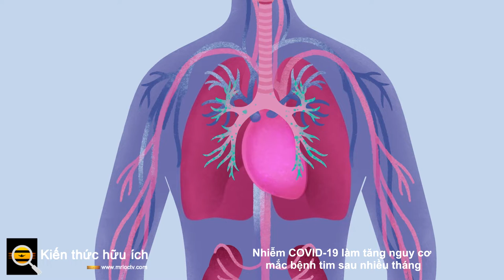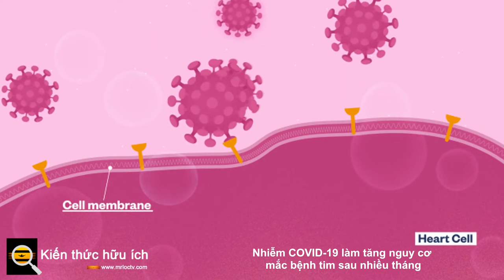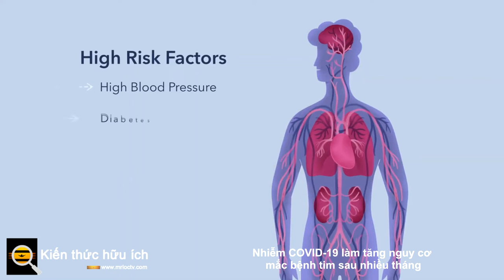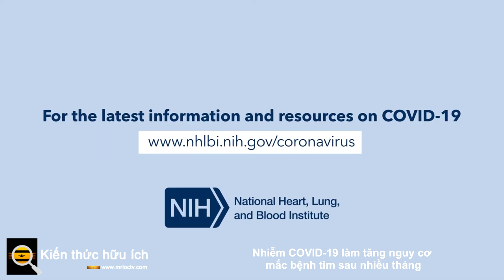Nhiễm COVID 19 làm tăng nguy cơ mắc bệnh tim sau nhiều tháng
Không phải ngẫu nhiên mà một số người bị đột quỵ sau khi nhiễm COVID-19. Tuy nhiên, theo một nghiên cứu gần đây trên tạp chí Nature Medicine , nguy cơ gia tăng bệnh tim mạch do COVID-19 không chỉ xảy ra trong những ngày ngay sau khi nhiễm bệnh - nó tồn tại ít nhất một năm sau đó.

Đáng ngạc nhiên hơn nữa, nguy cơ gia tăng này tồn tại đối với những người đã bị nhiễm trùng nhẹ và không có các yếu tố nguy cơ khác như tuổi già, béo phì hoặc tiểu đường.

Các nhà nghiên cứu trong nghiên cứu này đã so sánh hồ sơ từ Bộ Cựu chiến binh Hoa Kỳ trên hơn 150.000 cựu chiến binh sống sót sau COVID-19 trong ít nhất 30 ngày sau khi nhiễm bệnh với hồ sơ sức khỏe từ hai nhóm đối chứng. Mỗi nhóm đối chứng bao gồm hơn 5 triệu người không bị nhiễm đã sử dụng hệ thống y tế VA, một nhóm vào năm 2017 trước đại dịch và một nhóm trong thời kỳ đại dịch.

Những cựu chiến binh sống sót sau COVID-19 đã tăng khả năng mắc 20 bệnh tim mạch trong năm đầu tiên sau khi nhiễm bệnh so với nhóm chứng. Họ có nguy cơ bị đột quỵ cao hơn 52% và có nguy cơ bị suy tim cao hơn 72%.

Mặc dù chỉ nhiễm trùng đã làm tăng nguy cơ mắc bệnh tim mạch so với người không bị nhiễm, nhưng mức độ nghiêm trọng của nhiễm trùng càng làm tăng nguy cơ đó. Những người bị nhiễm trùng nặng đến mức phải nhập viện là những người có nguy cơ cao nhất bị các biến chứng sau COVID-19 này.

Khoảng thời gian của đại dịch được đưa vào nghiên cứu này là từ tháng 3 năm 2020 đến tháng 10 năm 2021, khi quá trình theo dõi bệnh nhân kết thúc. Các cựu chiến binh trong nhóm bị nhiễm đã bị nhiễm COVID-19 trong khoảng thời gian từ tháng 3 năm 2020 đến tháng 1 năm 2021 trước khi có vắc xin cho họ.

Vì viêm cơ tim cũng có thể do vắc-xin COVID gây ra trong một số trường hợp, các nhà nghiên cứu trong nghiên cứu này đã kiểm soát khả năng này trong thời gian theo dõi. Đề cập đến sự gia tăng nguy cơ viêm cơ tim sau khi nhiễm trùng, họ báo cáo, "sự gia tăng nguy cơ viêm cơ tim và viêm màng ngoài tim được báo cáo trong nghiên cứu này là đáng kể ở những người không được tiêm chủng và rõ ràng là bất kể tình trạng tiêm chủng."

Mặc dù nguyên nhân chính xác đằng sau nguy cơ gia tăng vẫn chưa được biết, nhưng các nhà nghiên cứu có một số giả thuyết. Họ nghi ngờ SARS-CoV-2 có thể tồn tại trong một số mô cơ thể nhất định mà hệ thống miễn dịch không thể loại bỏ nó hoặc hệ thống miễn dịch có thể trở nên tăng động và tấn công các bộ phận của hệ thống tim mạch hoặc các hệ thống cơ thể khác giúp điều chỉnh huyết áp và chức năng tim lâu dài. sau khi vi rút đã được loại bỏ. Trong trường hợp thứ hai, tự miễn dịch sẽ là nguyên nhân cơ bản của những biến chứng tim mạch này.